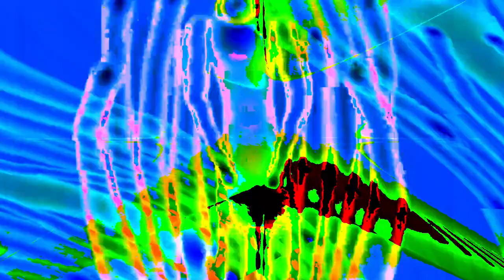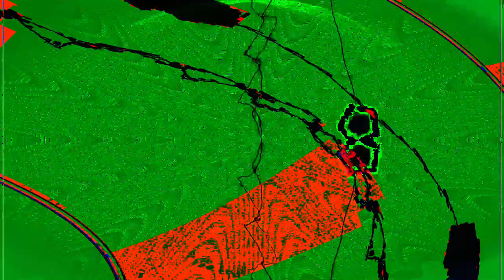Movie 24 07 06 08h27m29s